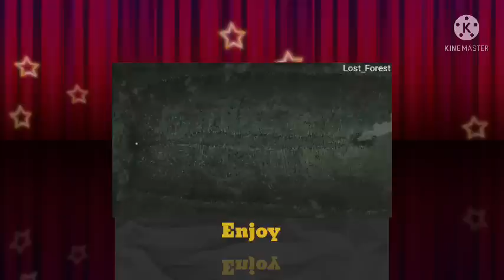What If Naruto Was The Legendary Neglected Uzumaki PART 3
Legend
By: The Omnipresent Sage
This is a story that tells of how Naruto stepped away from the shadow of his father and became a legend along with his partner and friend: Uchiha Itachi. Alive Kushina and Minato. Older brother Naruto.

im back with new video i hope u enjoy it and also dont forget to subscribe and like this video for more you i will soon be at  30,000 subscribe  thank you all for your help guy